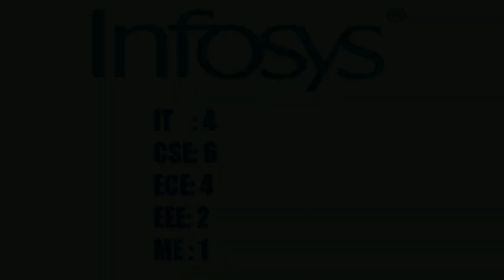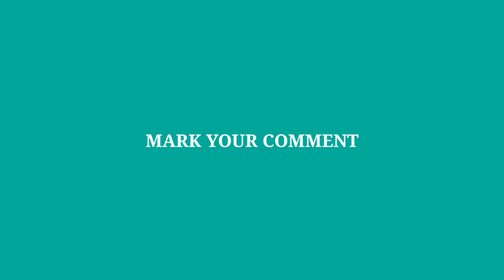GOVERNMENT ENGINEERING COLLEGE IDUKKI placement information |Keam 2021|Placements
From this video Iam speak about keam 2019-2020 placement information.

The Government Engineering College, Idukki (GECI), was established in the year 2000 under the Directorate of Technical Education Government of Kerala.

The scenic 25-acre (100,000 m2) campus is located at Kuyilimala, Painavu, the headquarters of the Idukki district. The campus is at two-hour road journey from Thodupuzha or Kothamangalam (co-ordinates: 9°50'52"N 76°56'32"E). The campus is situated near state highway, SH-55 from Thodupuzha to Kattapana. Painavu is 120 km from Cochin and 110 km from Kottayam and is connected by bus to all parts of the state.

The cool and picturesque environs of the Idukki wildlife sanctuary located in close proximity to the campus is ideal for the pursuit of higher education. The Idukki Dam is just 7 km from the campus.